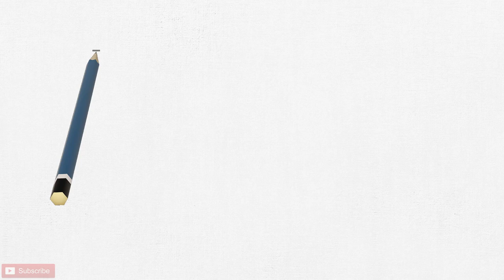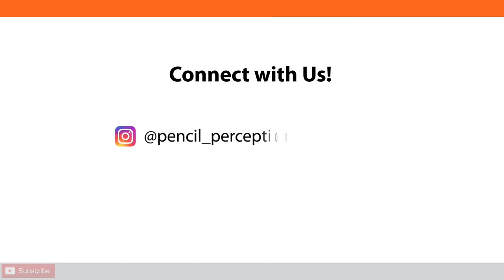How to Draw a Realistic Flower | Sadashiv Sawant | Lotus Pencil Drawing | Pencil Perceptions Academy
Material List :
(You can buy from here too!)

PENCIL PERCEPTIONS ACADEMY